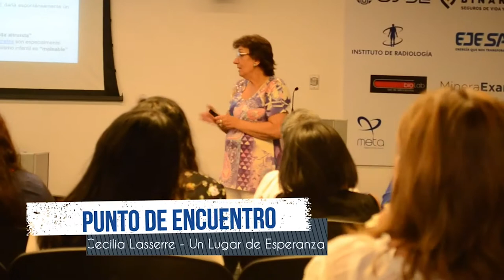ENTREGARON MINUTA DE DECLARACIÓN A LA FUNDACIÓN ALAS DE ÁGUILA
Ediles capitalinos entregaron esta mañana la Minuta de Declaración N° 8 del corriente año, a la Fundación Alas de Águila, por haber cumplido 10 años y también fue declarada de interés municipal.

En representación de la fundación, Analía Goyechea, sobre el reconocimiento recibido manifestó que “esto es una gran alegría para nosotros. Si bien fue en febrero el aniversario, por la situación que estamos viviendo recién se nos pudo hacer entrega en el día de hoy."

En relación al trabajo que realiza la fundación, Analía explicó que “la fundación difunde valores y principios en jóvenes y adolescentes, hablamos de paz, amor, vida, verdad, justicia que son nuestros cinco pilares y que son los que se reflejan en cada acción que emprendamos. Ya sea, desde un mural hasta una escuela de liderazgo, todo lo que se difunde a través de nuestras redes sociales y la radio que tiene la fundación, y todos los mensajes que damos es para eso, para dar herramientas a los jóvenes y también a las familias.”